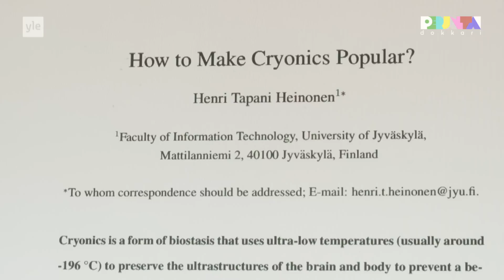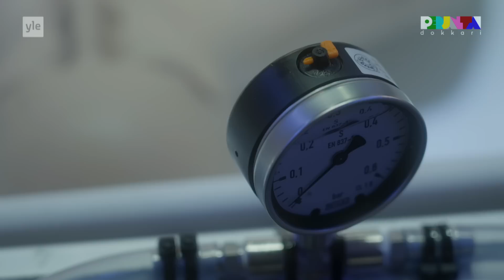Perjantai-dokkari: Henri syväjäädytetään kuolemansa jälkeen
"Kuolema on surullinen asia, voisiko tiede tuoda meille oljenkorren?" Henri Heinonen syväjäädytetään kuolemansa jälkeen. Vielä ei tiedetä, miten jäädytetyt herätetään tulevaisuudessa henkiin.